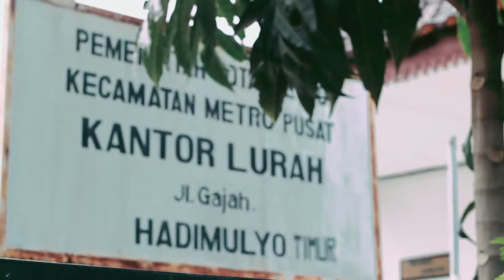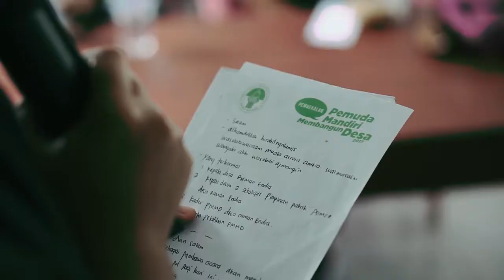Dkala ( daun kopi asli lampung ) profil video